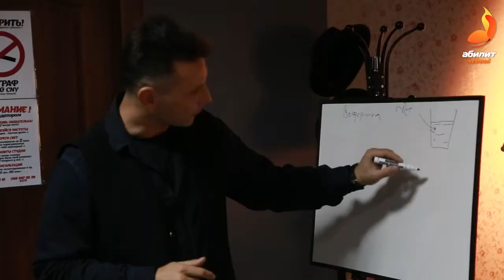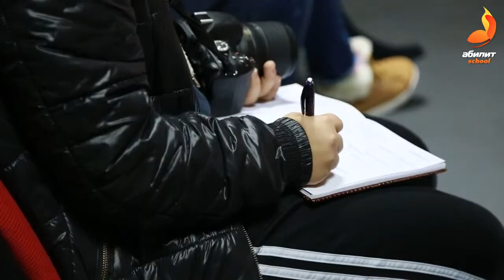Фотошкола Абилит. Бекстейдж. Как проходят занятия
Курсы фотографов в кривом Роге. Занятия проводятся по направлениям: съемка при естественном свете, студийная фотография, детская фотография, обработка фотографии.